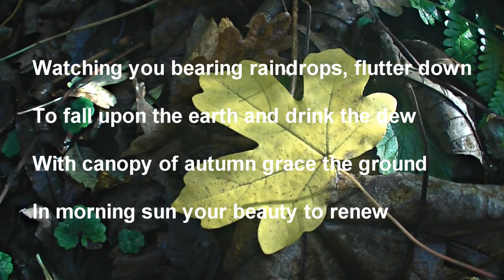Autumn Leaf - Original Poetry (HD)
Autumn Leaf - Original Poem and Video by CCPoetryNow.  We hope you like our new Poem and we welcome any constructive comments you may have.

How would you read this Poem? We are  currently looking for Poetry Readers who are genuinely interested in reading our Poetry.  We invite you, if interested to see our note below on this page.

CCPoetryNow:)

WE INVITE YOU, if genuinely interested, TO READ OUR POEM (or any of our original Poems found on our channel), and to submit the Poem(s) to us via our channel.

Please also leave a note on our channel page that you have submitted a video or would like to send a .wav file to us. We would be delighted to receive an interpretation from you.

You are welcome to use our video and sound as background to your voice, or you may prefer to make a video of yourself simply reading or reciting our Poem. If you compose you may like to add your own Music.

Please feel free to punctuate / and or interpret the rhythm and metre of this Poem as you see fit. An additional punctuated version of this Poem, as example, is included in the text below.

All videos sent to us will be saved to a playlist and/or favourited on this channel, according to our discretion.  We may also share with Subscribers and Friends on other of our channels.

It is important that you state on your video that the Poem/background -- if used, is by CCPoetryNow and acknowledge yourself/your channel as Reader. Also acknowledge your own original music if adding.

If English is not your chosen language, whenever possible, we would be happy to provide a translation of this Poem, if required, in the language of your choice.

Please feel free to let us know if your are genuinely interested in reading for us. We look forward to hearing from you. Thank you for your kind consideration and for sharing with us:)

Autumn Leaf

From pastel greens pale yellow now you hang
Upon the wild and beauteous maple tree
In forest shade with summer songs you sang
In joyful oneness, of all mystery

Kissed gentle wind and glided on the storm
Without a fear in passion you have faced
All elements of nature you have worn
The cool of night, the morning light embraced

Watching you bearing raindrops, flutter down
To fall upon the earth and drink the dew
With canopy of autumn grace the ground
In morning sun your beauty to renew

Your essence ever-one, infused with me
In realisation of life's victory.

Alternate punctuated version below.

Autumn Leaf.

Poem by CCPoetryNow.